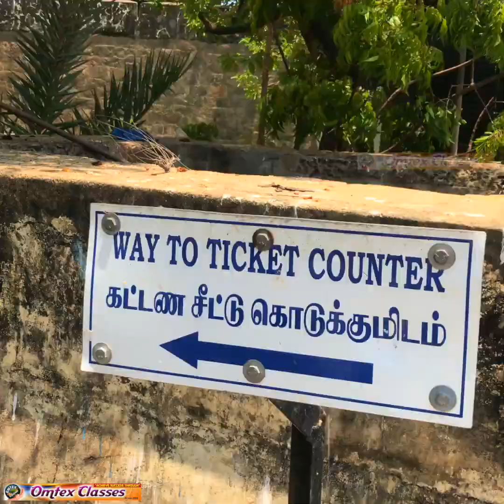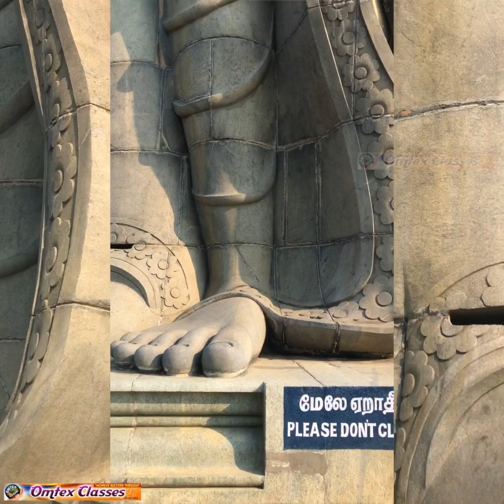அம்மாவின் கன்னியாகுமரி பயணம், Kanyakumari Trip By Amma